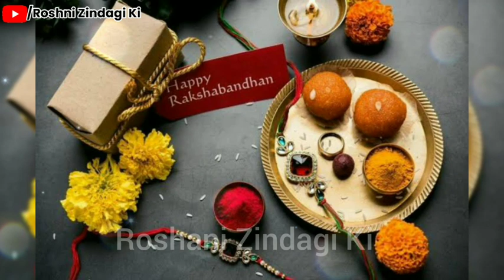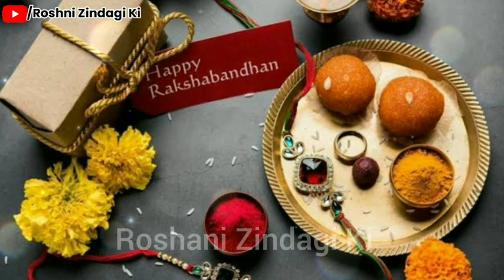30 अगस्त या 31 अगस्त किस दिन राखी बांधना शुभ रहेगा | राखी बांधने का शुभ मुहूर्त | भद्रकाल का समय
30 अगस्त या 31 अगस्त किस दिन राखी बांधना शुभ रहेगा | राखी बांधने का शुभ मुहूर्त | भद्रकाल का समय

Totke